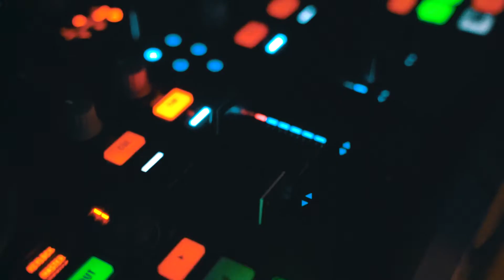151 Eventi | Social Dinner Risskio Italia